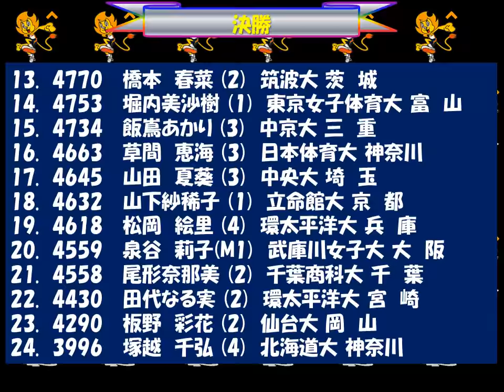全日本インカレ2018 女子七種競技 優勝：ﾍﾝﾌﾟﾋﾙ 恵 中央大